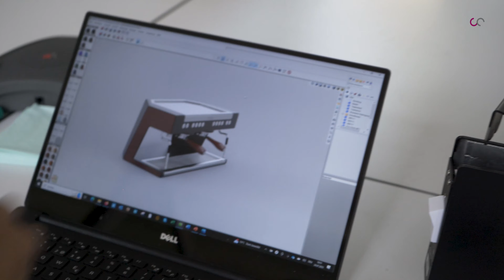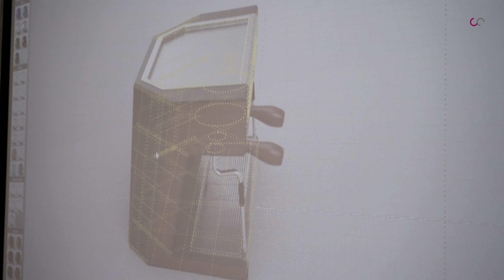Techbits - Wie wichtig ist das Design einer Kaffemaschine?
Das Design einer Kaffeemaschine ist für die einen wichtig, den anderen ist es egal. Designer Thomas Liebe von Ad Rem Design AG designt Kaffeemaschinen. Im folgenden Beitrag erklärt unter anderem, welche Rolle das Design beim Kauf einer Maschine spielt.